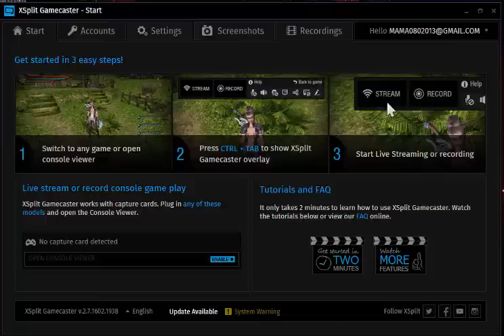the best free programe !!!!! to make live gameplay and recorde your games (XSplit Gamecaster)